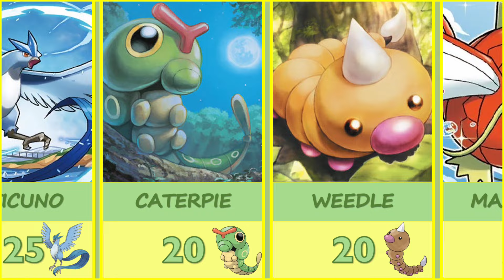Kanto Highest & Lowest Pokemon Base Stats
The Highest and Lowest Pokemon Base Stats from the Kanto Region.

🕘//TIMESTAMP
0:00- Kanto Base Stats